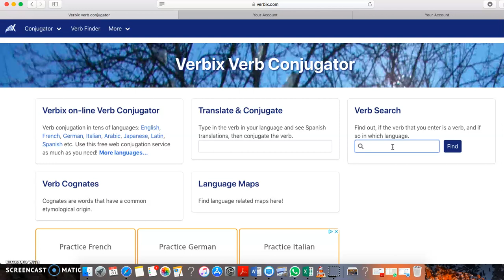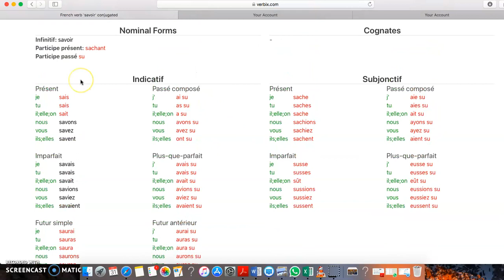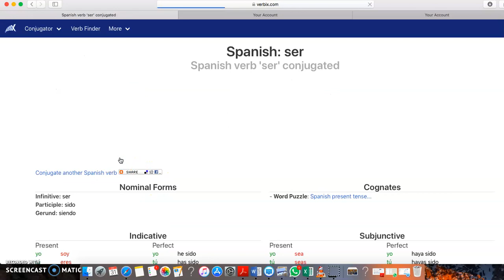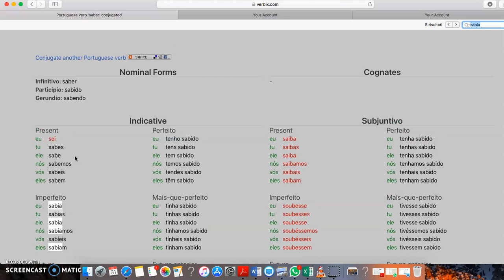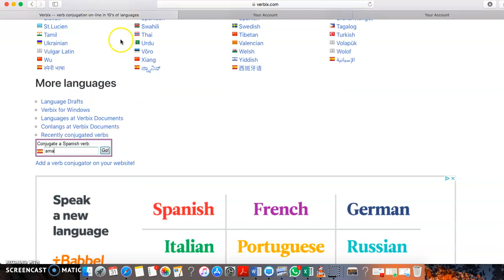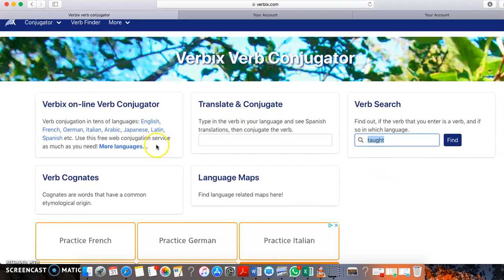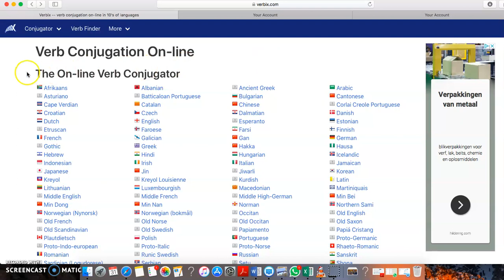Outil n°1: Conjuguez-les TOUS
Dans cette vidéo, je vous présente le premier outil de cette nouvelle série de vidéo. Il s'agit de l'outil VERBIX, permettant de conjuguer (quasi) n'importe quel verbe, de n'importe quelle langue, à n'importe quel temps. Super utile au quotidien!

Et maintenant Instagram : Cameleondeslangues